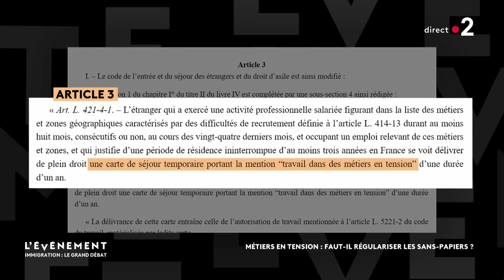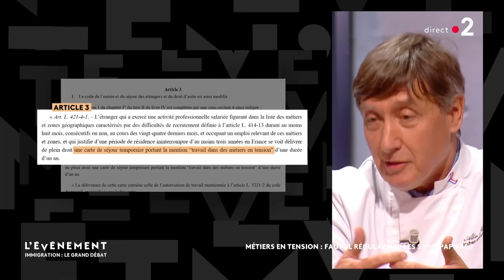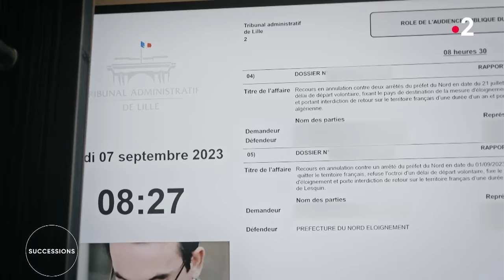François Ruffin face à cinquante nuances de droite extrême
Retrouvez François Ruffin sur le plateau de L'Evénement sur France 2, jeudi 9 novembre, face à Gérald Darmanin, Jordan Bardella, Marion Maréchal Le Pen, Sabrina Agresti et Aurélien Pradié.